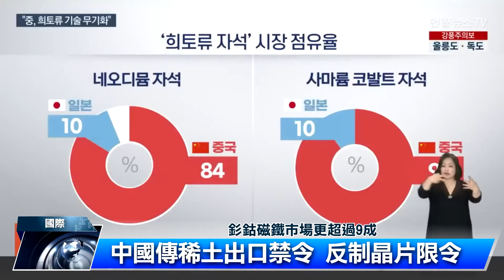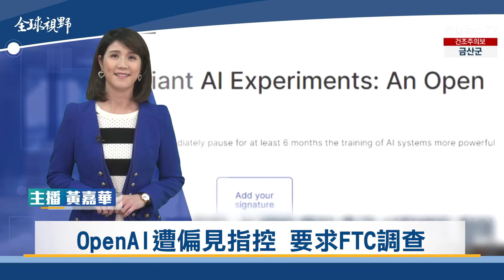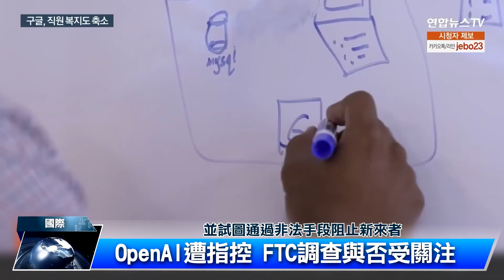雅萬高鐵貸款利息 中國降至3.4% | 中央社全球視野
2023/04/13 全球視野3749集

00:09 [雅萬高鐵貸款利息 中國降至3.4%]

02:18 [中國傳打稀土出口禁令 反制美日荷]

04:14 [OpenAI遭偏見指控 要求FTC調查]

05:58 [拚疫後觀光 台旅遊廣告獅城走透透]

07:40感謝您的收看，我們在華視頻道和中央社網站都有播出，我是黃嘉華，我們再會